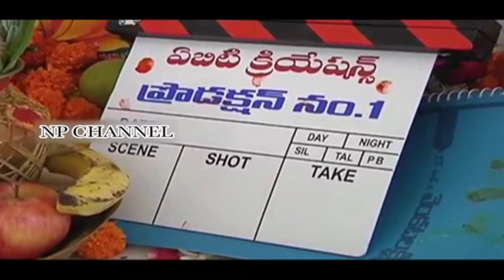Where is the Venkata Lakshmi movie launch || Np Channel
Where is the Venkata Lakshmi movie launch